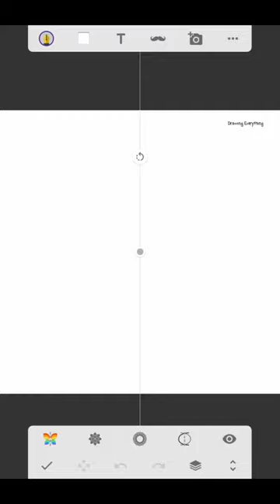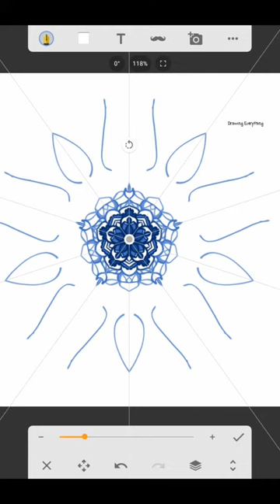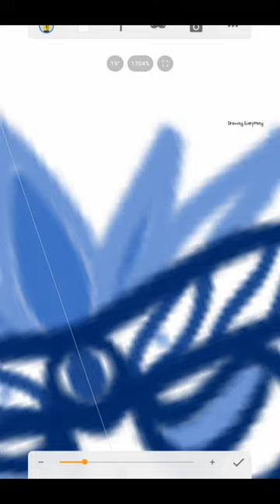How to draw a design (speed drawing)